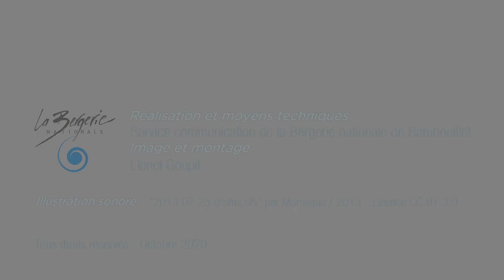COC Préférence - Le mot de la Présidente - Gwenaëlle Lepage - 9 octobre 2020